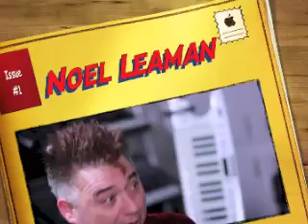Dueling Pianos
Noel Leaman delivers fun and laughs with dueling pianos